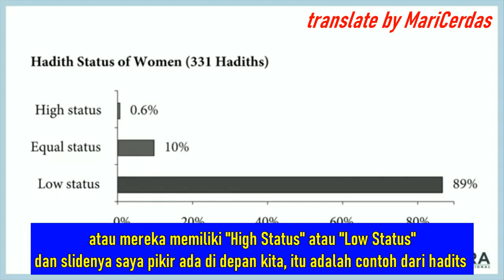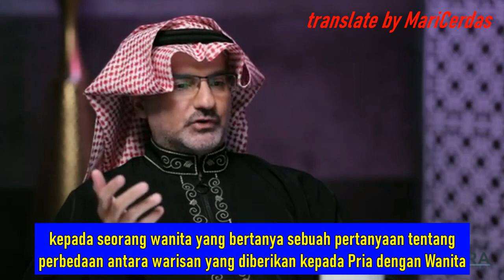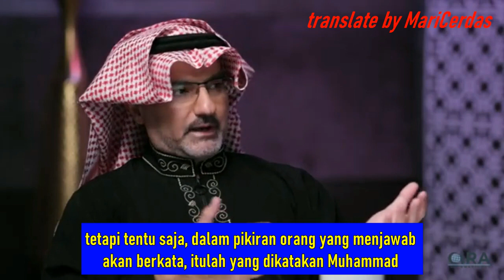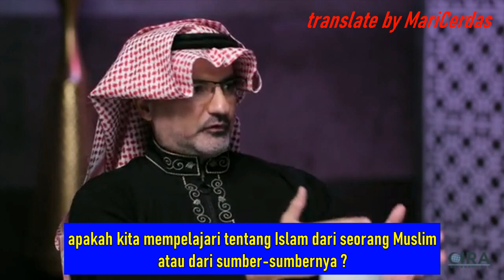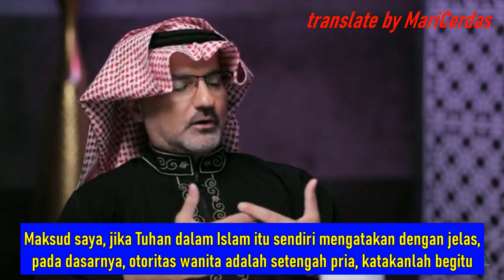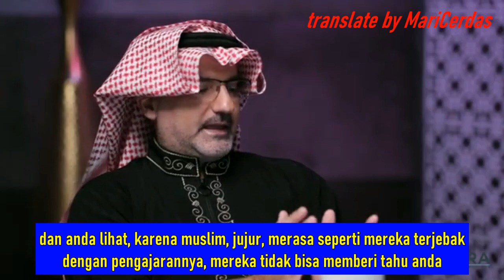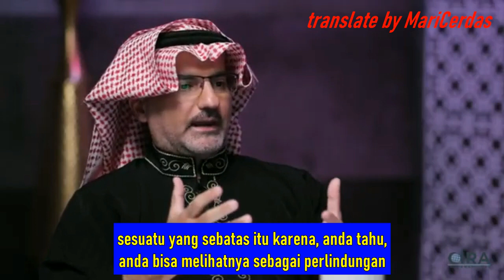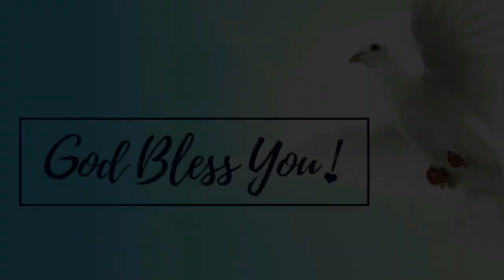Wanita Dalam Pandangan Islam - Al Fadi dan Dr. Bill Warner - Part 3 - Kurang Kecerdasan Dan Agama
Posted at Apr 28, 2020
originally aired as "Women in Islam Part 3 - Political Islam Ep.7"

Sinopsis
Kami kembali untuk episode lain dari segmen ini tentang "Perempuan dalam Islam" di mana Al Fadi dan Bill Warner membahas klaim bersama yang dibuat oleh para pembela Islam yang mengatakan bahwa Islam "meningkatkan" status hak-hak perempuan dan perempuan.

Menyusul episode terakhir di mana kami mengakhiri sebuah hadis yang mengatakan bahwa wanita secara mental kurang, kami datang ke hadits lain dari bukhari yang menggandakan gagasan bahwa wanita kekurangan, tidak hanya dalam keadaan mental mereka, tetapi juga kurang secara intelektual.

Kami juga menemukan bahwa wanita dalam masyarakat Islam hampir tidak memiliki perwakilan dalam peran pekerjaan penting seperti pengacara, akademisi, pemerintah, bisnis dll.

Jadi mengapa Islam diperjuangkan karena menjadi sumber hak-hak perempuan?

Referensi:
Sahih Al-Bukhari 304, Buku No.6, Hadits nomor 9
حَدَّثَنَا سَعِيدُ بْنُ أَبِي مَرْيَمَ، قَالَ أَخْبَرَنَا مُحَمَّدُ بْنُ جَعْفَرٍ، قَالَ أَخْبَرَنِي زَيْدٌ ـ هُوَ ابْنُ أَسْلَمَ ـ عَنْ عِيَاضِ بْنِ عَبْدِ اللَّهِ، عَنْ أَبِي سَعِيدٍ الْخُدْرِيِّ، قَالَ خَرَجَ رَسُولُ اللَّهِ صلى الله عليه وسلم فِي أَضْحًى ـ أَوْ فِطْرٍ ـ إِلَى الْمُصَلَّى، فَمَرَّ عَلَى النِّسَاءِ فَقَالَ ‏"‏ يَا مَعْشَرَ النِّسَاءِ تَصَدَّقْنَ، فَإِنِّي أُرِيتُكُنَّ أَكْثَرَ أَهْلِ النَّارِ ‏"‏‏.‏ فَقُلْنَ وَبِمَ يَا رَسُولَ اللَّهِ قَالَ ‏"‏ تُكْثِرْنَ اللَّعْنَ، وَتَكْفُرْنَ الْعَشِيرَ، مَا رَأَيْتُ مِنْ نَاقِصَاتِ عَقْلٍ وَدِينٍ أَذْهَبَ لِلُبِّ الرَّجُلِ الْحَازِمِ مِنْ إِحْدَاكُنَّ ‏"‏‏.‏ قُلْنَ وَمَا نُقْصَانُ دِينِنَا وَعَقْلِنَا يَا رَسُولَ اللَّهِ قَالَ ‏"‏ أَلَيْسَ شَهَادَةُ الْمَرْأَةِ مِثْلَ نِصْفِ شَهَادَةِ الرَّجُلِ ‏"‏‏.‏ قُلْنَ بَلَى‏.‏ قَالَ ‏"‏ فَذَلِكَ مِنْ نُقْصَانِ عَقْلِهَا، أَلَيْسَ إِذَا حَاضَتْ لَمْ تُصَلِّ وَلَمْ تَصُمْ ‏"‏‏.‏ قُلْنَ بَلَى‏.‏ قَالَ ‏"‏ فَذَلِكَ مِنْ نُقْصَانِ دِينِهَا ‏"‏‏.‏
Suatu ketika Rasulullah pergi ke Musalla (untuk sholat) sholat Id-al-Adha atau Al-Fitr. Kemudian dia melewati para wanita dan berkata, "Wahai wanita! Berikan sedekah, seperti yang telah saya lihat bahwa mayoritas penghuni Api Neraka adalah Anda (wanita)." Mereka bertanya, "Mengapa begitu, wahai Rasulullah?" Dia menjawab, "Kamu sering mengutuk dan tidak tahu berterima kasih kepada suamimu. Aku belum pernah melihat orang yang kurang cerdas dalam hal kecerdasan dan agama daripada kamu. Seorang pria bijaksana yang berhati-hati bisa disesatkan oleh beberapa dari kamu." Para wanita bertanya, "Ya Rasulullah! Apa yang kurang dalam kecerdasan dan agama kita?" Dia berkata, "Bukankah bukti dua wanita sama dengan kesaksian seorang pria?" Mereka menjawab dengan tegas. Dia berkata, "Ini adalah kekurangan dalam kecerdasannya. Bukankah benar bahwa seorang wanita tidak dapat berdoa atau berpuasa selama menstruasi?" Para wanita menjawab dengan tegas. Dia berkata, "Ini adalah kekurangan dalam agamanya."

Pesan Al Fadi :
Ingatlah, mereka dalam posisi yang memalukan antara harus mengingkari Islam dan pergi
bersama seperti yang anda harapkan atau mereka harus menegaskan ajaran Islam dan menyerang yang menyerang mereka.